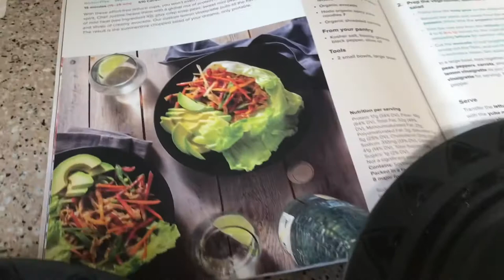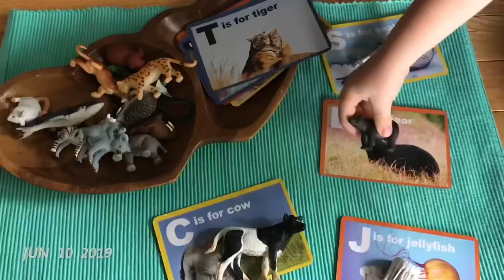Vlog 261 - Goodbye, June... Hello, July! 👋🏻😅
We survived Monday, and so did you! 👏🏻 Watch to the end for our June review. 😬

Vlog Filmed With:

iPhone 7 Plus
(Yeah, we’re not too fancy yet!)

Vlog 81 - I Had Postpartum Strokes